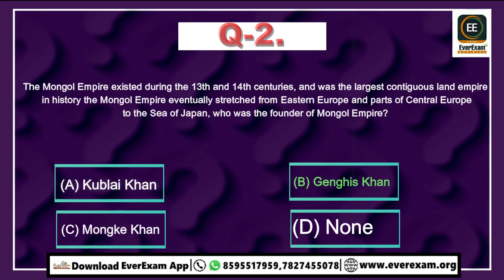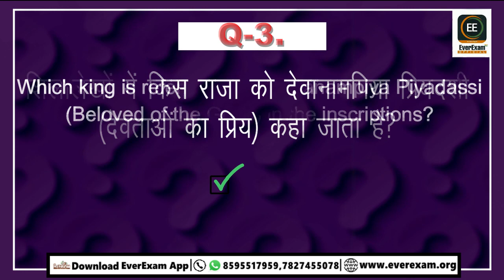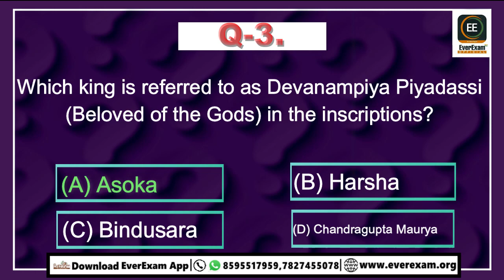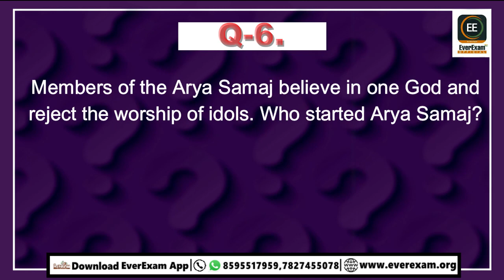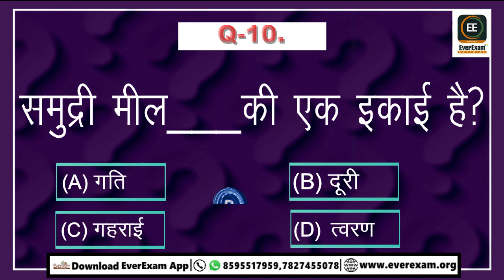History Daily Quiz || 03-February- 2023 || Quick Revision